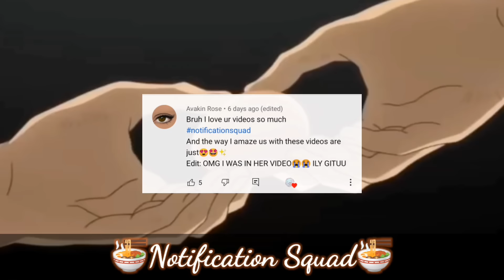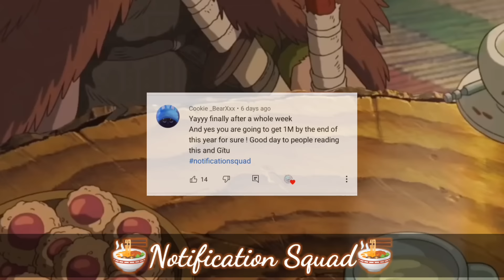{•😈🥵 The Giant Demon and His Little Human👧•} /‼️ ORIGINAL GCMM ‼️/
💌Gïtu's Note:

Hai SISTERSS! I hope you all enjoy this video! 💕
This is actually only my second time making a GCMM so please go easy on me!😭☕ This probably won't get alot of views, but I can hope!🥺 But I put a lot of effort into it!😆 And I actually really love the storyline..🥺💞
As always, love you all!💓💞‼️
And I hope you have an amazing Day☀️/Evening 🌄/Night

⚠️!Important!⚠️

Do not take inspiration from ✨title/storyline/characters ✨without credit!💔

Do not translate my video without consent/permission❌

Credits!:
@sivinggkbp441 (title and thumbnail inspired by them yet my storyline is created originally by me‼️💞)

Apps Used:

Kinemaster 🎥
Ibs Paint X🖌️
Gacha Life💃
Gif Maker-Editor📲